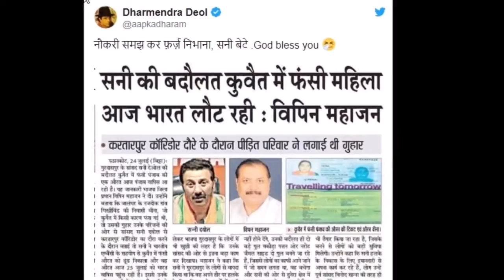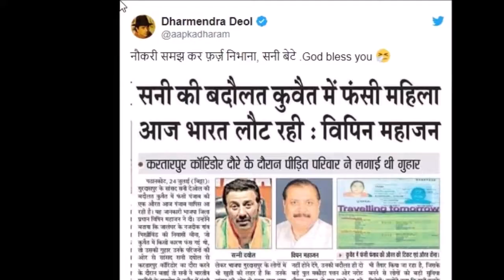बेटे सनी पर धर्मेन्द्र को हुआ गर्व, गुरदासपुर के सांसद ने काम ही ऐसा किया है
for mouth watering Indian Food Recipes बेटे सनी पर धर्मेन्द्र को हुआ गर्व, गुरदासपुर के सांसद ने काम ही ऐसा किया है !

बॉलीवुड एक्टर सनी देओल फिल्मी पर्दे पर ही नहीं असल जिंदगी में भी हीरो साबित हो रहे हैं। गुरदासपुर के सांसद सनी ने ऐसा काम किया है कि उनके पिता धर्मेन्द्र ने भी उनको शाबाशी दी है। सनी देओल ने कुवैत में फंसी एक महिला को सकुशल देश बुलवा लिया है। सनी के इस काम से उनके पिता धर्मेन्द्र का सीना गर्व से चौड़ा हो गया है। धर्मेन्द्र ने एक अखबार में छपी क्लिपिंग को शेयर करते हुए बेटे सनी को लिखा है कि नौकरी समझ कर फर्ज निभाना सनी बेटे। भगवान तुम्हारा भला करे।

गुरदासपुर के सांसद सनी देओल अपने इलाके के लिए अच्छा काम कर रहे हैं। पिछले दिनों पंजाब की एक महिला वीना जो कुवैत में फंस गई थी, उसे वापस लाने के लिए परिजनों ने सनी देओल से गुहार लगाई थी। करतार पुर कॉरिडोर के दौरे पर सनी को कुवैत में फंसी महिला के बारे में पता चला था। सनी ने भारतीय दूतावास के सहयोग से महिला का पता लगवाया। वो महिला अब वापस आ चुकी है।

सनी देओल ने लोकसभा चुनाव में बीजेपी के टिकट पर गुरदासपुर लोकसभा सीट से जीत हासिल की। सनी देओल आए दिन अपने इलाके का दौरा करते हैं। फिल्मी सितारों के बारे में कहा जाता है कि सांसद चुने जाने के बाद वो संसद से गैरहाजिर रहते हैं लेकिन सनी के साथ ऐसा नहीं है। वो संसद में भी अक्सर दिखते हैं। गुरदासपुुर में बतौर सांसद सनी देओल अच्छा काम कर रहे हैं। अपने इलाके में सांसद बनने के बाद सनी देओल ने कई सड़के बनवाई हैं। वहीं इलाके में दो पुल का भी निमार्ण करवा रहे हैं।

पिछले दिनों सनी देओल सुजानपुर पहुंचे थे और विकास कार्यों का जायजा लिया। उन्होंने करतारपुर साहिब कॉरिडोर को लेकर चल रहे कार्यों का जायजा लिया। सनी देओल ने इस संबंध में लगातार दो ट्वीट किया था।

बता दें बॉलीवुड एक्टर सनी देओल और एक्ट्रेस हेमा मालिनी दोनों ही लोकसभा चुनाव 2019 में विजयी हुए हैं। सनी देओल ने जिस सीट से चुनाव लड़ा वह भाजपा की पारंपरिक सीट है। इस सीट से अब तक दिवंगत अभिनेता विनोद खन्ना चुनाव लड़ा करते थे। अब सांसद बनने के बाद एक बार फिर सनी देओल पूरे फॉर्म में नजर आ रहे हैं।